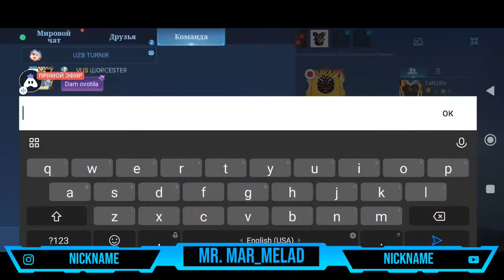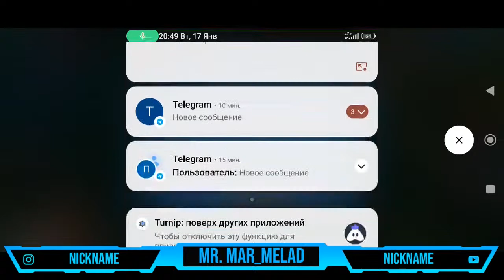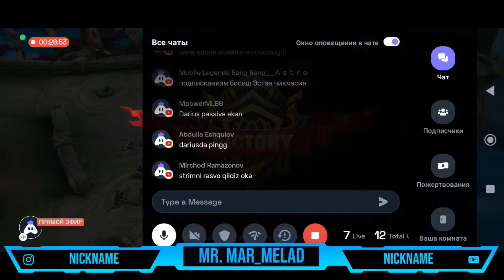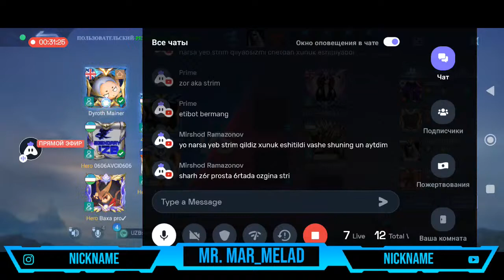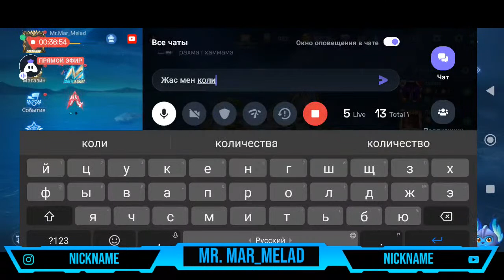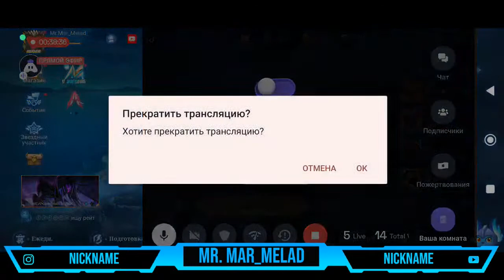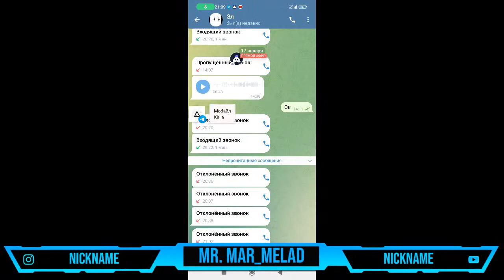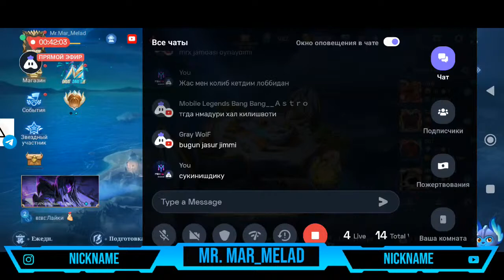Uzbekistan Tournament🇺🇿🇺🇿🇺🇿🇺🇿 Davom Etadi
UPI Id: Mr. Mar_Melad

Today I am streaming mobilelegends. Other popular games:
PUBG Mobile
Garena Free Fire
Among Us
Call of Duty Mobile
Fall Guys
Fortnite
Roblox
Minecraft